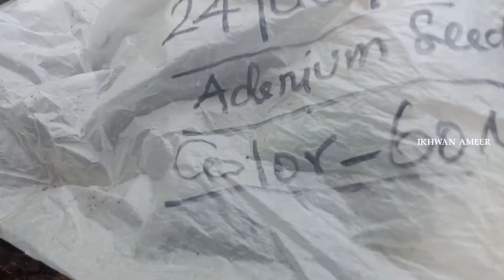அடீனியம் விதை நாற்றுகளை உருவாக்குவது எப்படி? - Adenium Propagation From Seed (Tamil)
வாழ்த்துகள் நண்பர்களே

நான் அமீர், இக்வான் அமீர். மூத்த இதழியலாளன். போட்டோ ஜர்னலிஸ்ட். சென்னை.

பாமரன் நியூஸ் சானல் Pamaran News உங்களை அன்புடன் வரவேற்கிறது.

இந்த சானலின் குறிக்கோள் என்ன?

• செய்திகளை உள்ளது உள்ளபடியே பதிவு செய்வது.
• ஒடுக்கப்படுவோர் யாராயினும் அவர்கள் சார்பாக நிற்பது.
• சமூக பொறுப்புடன் நடந்து கொள்வது.
• அதற்காக உயரிய விழுமியங்களைப் பின்பற்றுவது.

இது முதல் பிரதானம்.

இத்தோடு, நடப்பு உலகச் சூழலில் மனிதர்களோடு சக உயிரிகளையும் காக்கும் பொறுப்பு நமக்கு உள்ளது. அதன் அடிப்படையில் ஆரம்பிக்கப்பட்ட விழிகள் எனப்படும் எங்கள் மீடியா டீமின் ஒரு கிளைதான் பசுமைக் கூடாரம் – ‘கிரீன் ஹவுஸ்’ மற்றும் ‘அஹ்மது பறவைகள் காப்பகம்’.

சுற்றுச்சூழல் மாசுவால் பாதிக்கப்படும் உலகை மீட்டெடுப்பதோடு அருகிவரும் தாவரங்கள், உயிரிகளான புறாக்கள், காதல் கிளிகள் (லவ் பேர்ட் மற்றும் பட்ஜீஸ்), காக்டெய்ல்ஸ் இவற்றை காத்து பெருக்குவது என்று எங்கள் காப்பகத்தின் பணிகள் விரிகின்றன.

அதனால் செடி-கொடிகள், வேளாண்மை, கால்நடைகள், பறவைகள் வளர்ப்பு, பராமரிப்பு, மருத்துவம் என்று அத்தனையையும் நாம் பேசுவோம் வாருங்கள். பசுமையான பூமிப் பந்தாய் அழகிய உலகம் உருவாக்க எங்களோடு எப்போதும் இணைந்திருங்கள்.

அடியில் இருப்பவை எனது வலைப்பூக்கள் மற்றும் முகநூல் போன்ற சமூக ஊடகங்களின் இணைப்புகளாகும். இவை அறிமுகத்துக்கும், புரிதலுக்கும் உங்களுக்கு உதவி செய்யலாம். இணைந்து பயணிக்க ஆர்வமூட்டலாம்.

அன்புடன்,